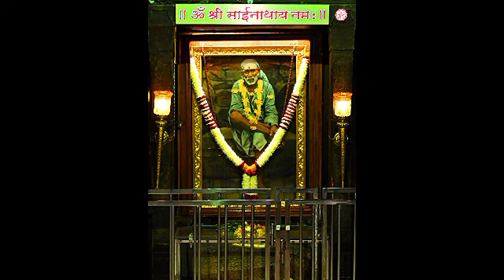வெற்றி நிச்சயம் இது சாய்யின் சத்தியம் || SHIRDI SAI BABA ADVICE IN TAMIL